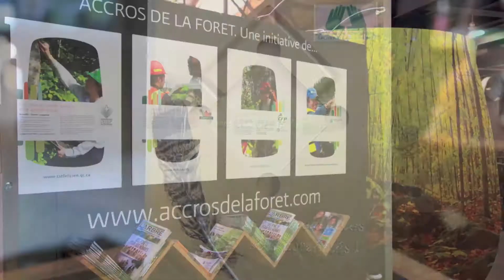L'Association forestière Saguenay-Lac-St-Jean à Val-Jalbert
L'Association forestière Saguenay-Lac-St-Jean vous accueille cet été au Village historique de Val-Jalbert afin de vous en apprendre plus sur la forêt et le bois.